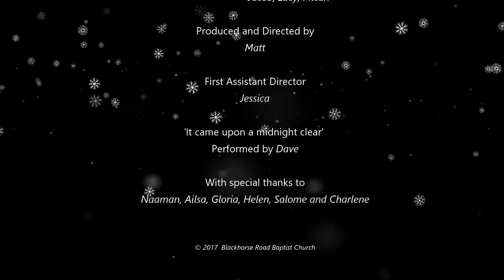A Gogglebox Nativity - The Original Cut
The children of Blackhorse Road Baptist Church perform a Nativity play for our All-Age Christmas service on 10th December 2017.  This video was then used for a Gogglebox episode which is also available.